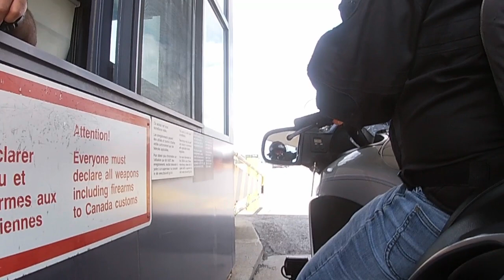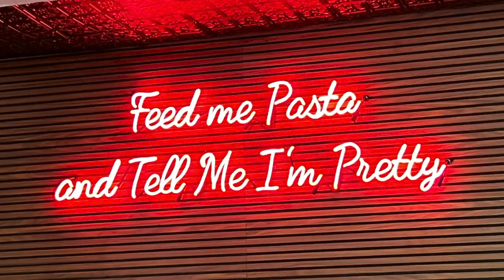Adirondack Run 2023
Another successful Adirondack run .
Started the day meeting at a great moto store in Connecticut, Union Garage.
Highly recommend them if you need any gear.
Our 16 hour day riding included us stopping at a awesome cabin in Vermont, then we all got separated in an insane lightning storm.
We stayed at a great air bnb, but unfortunately the place had barely any running water. We did our normal Whiteface Mtn ride, an we crossed the border into Canada and had a great time riding through Montreal , but it was 102º.
Thanks to Thom for organizing this annual run again, and looking forward to next year.